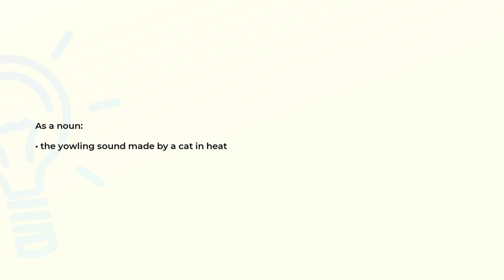What is the meaning of the word CATERWAUL?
Definition and spelling of the word CATERWAUL.

(00:00) Intro
(00:08) As a noun
(00:15) Spelling

As a noun (00:08):
• the yowling sound made by a cat in heat